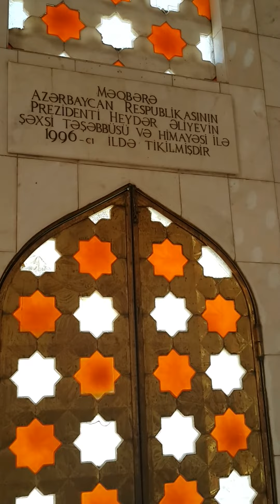Naxçıvan Hüseyn Cavidin Məzarı